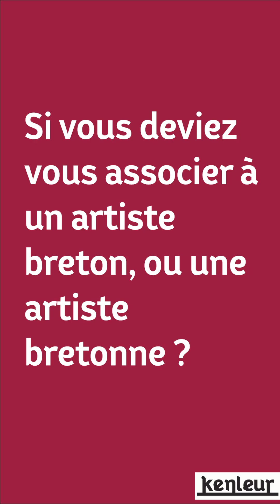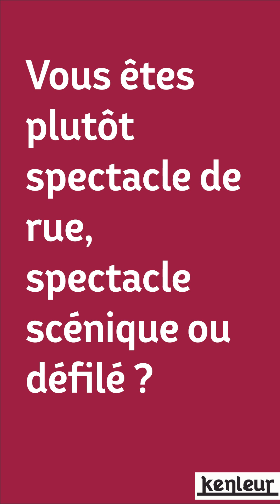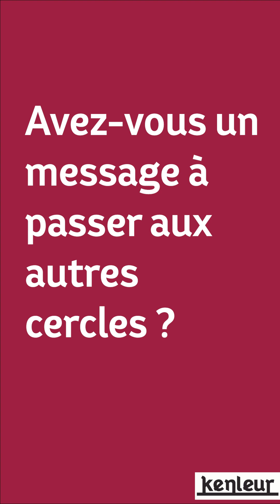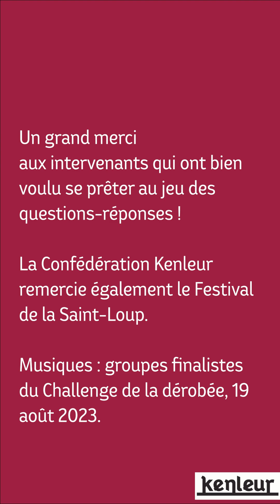Saint Loup 2023 - À la rencontre de Armelle Musellec-Gouëdic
Armelle Musellec-Gouëdic est responsable du pôle artistique de la Kevrenn Alre, bagad et cercle celtique d'Auray